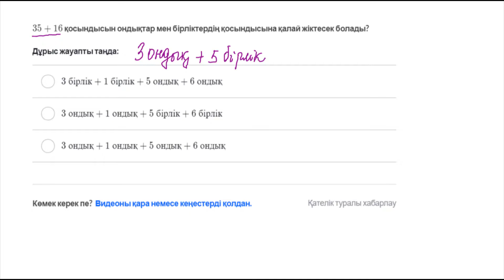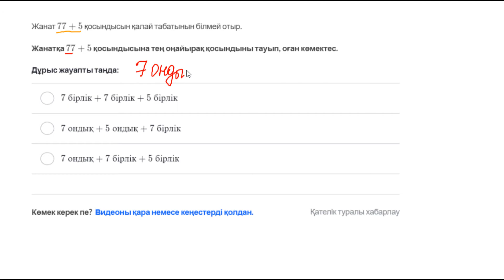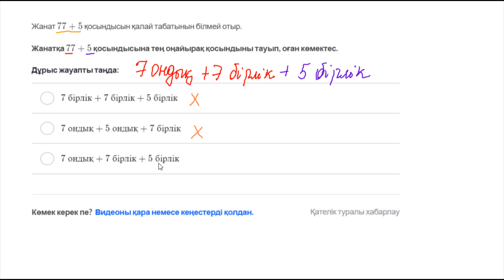Екі таңбалы сандарды разрядтық қосылғыштарға жіктеу арқылы қосу | Қазақ Хан Академиясы